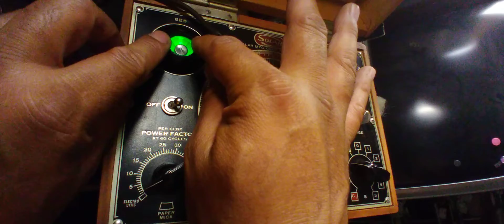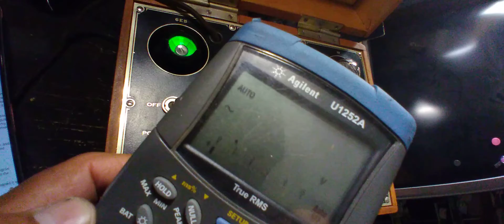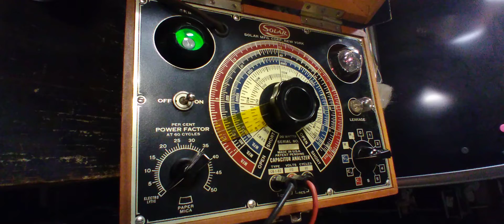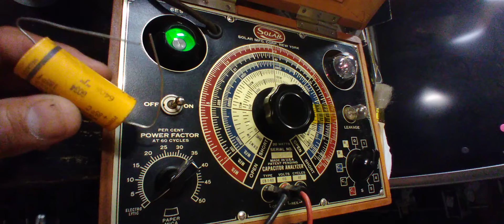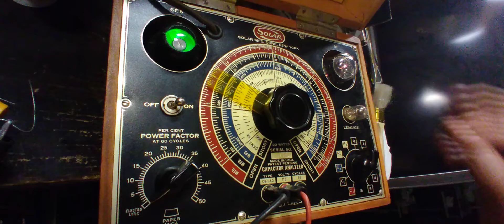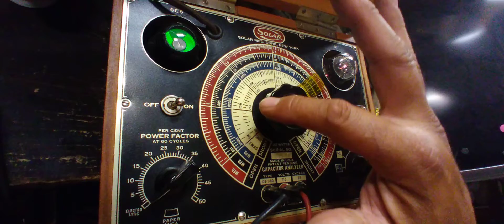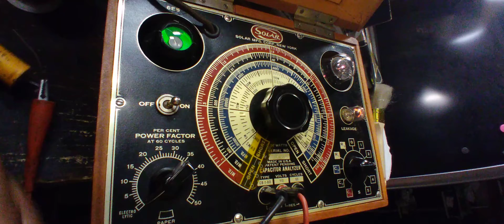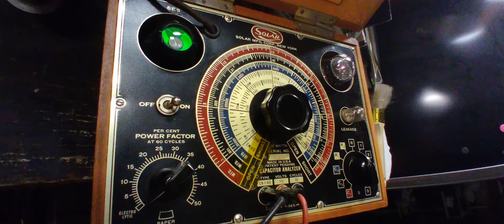Spanish Descripción Rápida Del Solar CB-1-60 Capacitor Analyzer Probador.